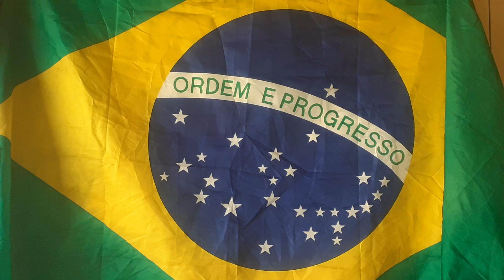40 DEPUTADOS FEDERAIS MARCAR DATA MANIFESTACAO IMPEACHMENT LULA